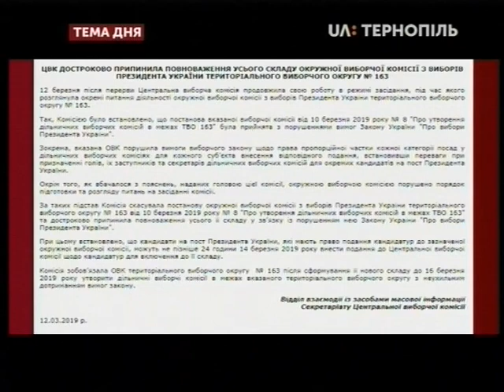Тема дня - ЦВК достроково припинила повноваження складу ОВК №163